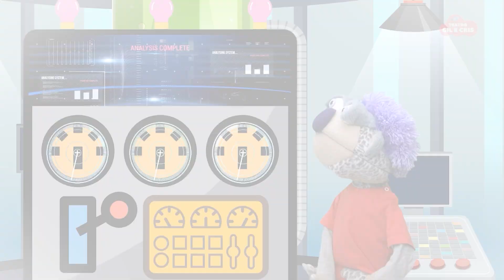Tudo o que Aconteceu em "Amigos" - EP 19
Esta história começou quando o Mecha inventou uma máquina que transforma tudo em qualquer coisa. Aí (...) Opa! Sem spoiler, este é o penúltimo episódio! Assista um resumo de tudo o que aconteceu até agora na série "Amigos"!

Só de você assistir, dar o like, e deixar um comentário, incentiva a gente continuar postando mais vídeos.

// QUER AJUDAR MAIS?

// Aqui está nossa playlist com todos os vídeos das Aventuras de Bia e João em ordem

Amamos vocês, bjsss! 🚀